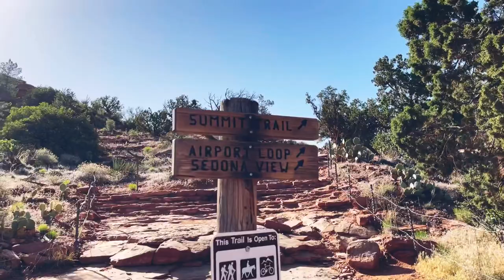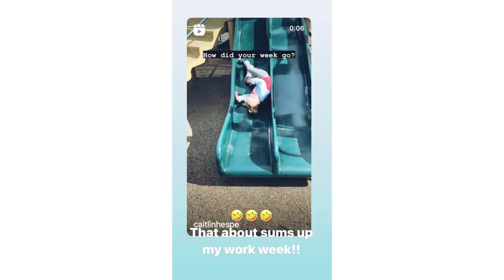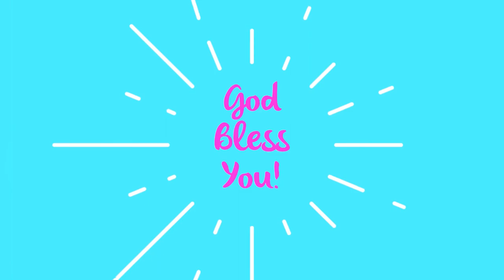Sedona AZ | Spiritual Nomad | Solo Female Vanlife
My name is Mindy. I live and work FT in my Van, Harmony! (Up until July 2021 I was in a Kia Soul.) On this channel I will be sharing my travel adventures, spiritual insights of how I transformed my life and also how I lost 115lbs. All the links can be found below.

I went to Sedona for the day and wished I had a week to stay. Amazing energy! Looking forward to coming back with my family to soak it all in!

Thank you and Big Hugs to those who have used the new thank you donation button on the videos!! 🤩🙏🏼💖 Also, Huge Hugs to all who have donated in the chat or via Paypal!! I appreciate your Love and Support!! I AM Grateful for You, Thank You for Being here!! God Bless You Always!! Be Free!! 🤩🙏🏼💜💖💙🕊

Stickers are Here!! If you would like one I am taking love donations on my PayPal for them, just give what you can. No pressure, I appreciate you all so much!

Snail Mail: 274 E Eau Gallie Blvd #226, Indian Harbour Beach FL 32937

Musician: @iksonmusic

Maxxair Fan
Tri-Fold 25”W mattress
5.3 Gallon collapsible water jug
4” Clip on USB fan
2021 Road Atlas w/National Parks
Portable Camp Shower
Dash Mini Rice Cooker
Dash Mini Waffle Maker
Collapsible Dishpan
Diaper Bag Backpack(shower bag)
Exterior Windshield Sunshade